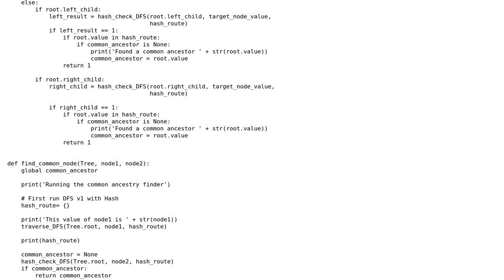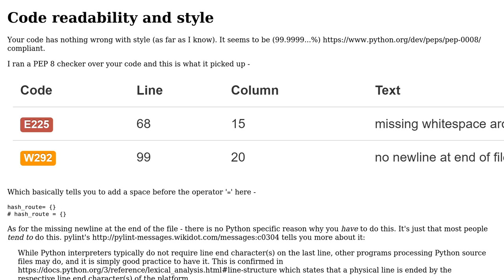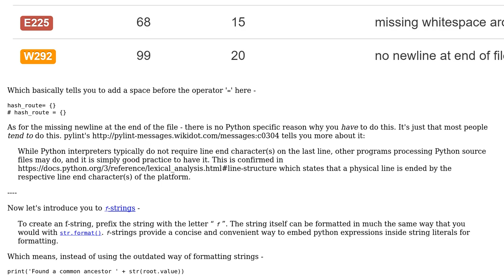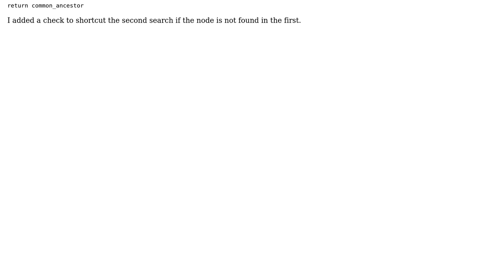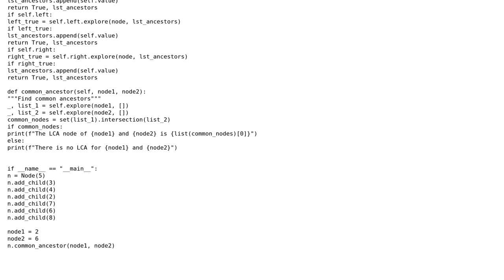Code Review: Find the common ancestor between two nodes of a tree (3 Solutions!!)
Code Review: Find the common ancestor between two nodes of a tree

With thanks & praise to God, and with thanks to the many people who have made this project possible! | Content (except music & images) licensed under CC BY-SA | Music | Images & others | With thanks to user Toby Speight user SDG user Justin user EML user bracco23 and the Stack Exchange Network Trademarks are property of their respective owners. You are responsible for your own actions.